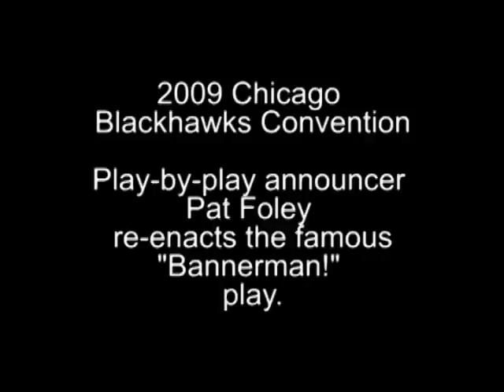Pat Foley re-enacts famous "Bannerman!" call - 2009 Chicago Blackhawks Convention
From the 2009 Chicago Blackhawks Convention. Pat Foley re-enacts his famous "Bannerman!" call from the 1985 Norris Division Finals.